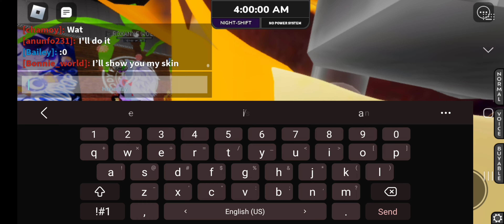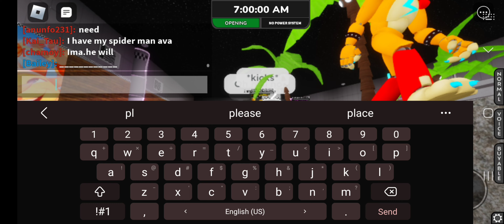Excited to play Ruin DLC :)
This is just a normal vid but guys I have like 3 three more days until I leave from Utah so I can try to play FNAF SB Ruin DLC 😁👍✨️